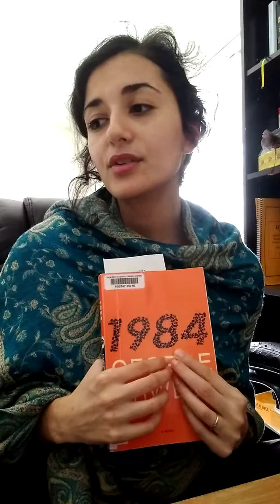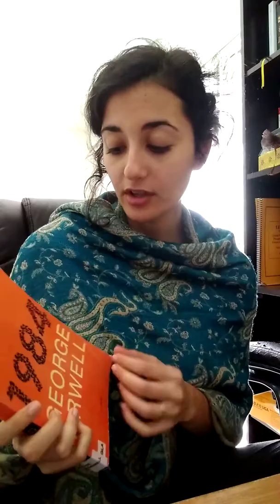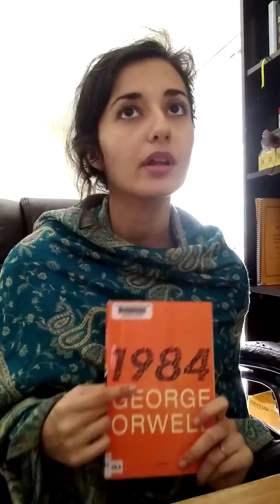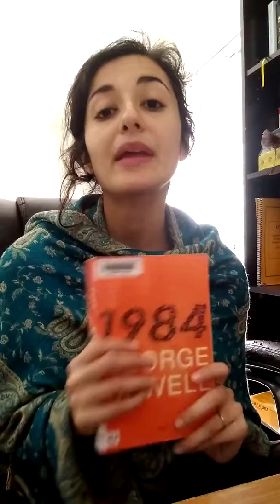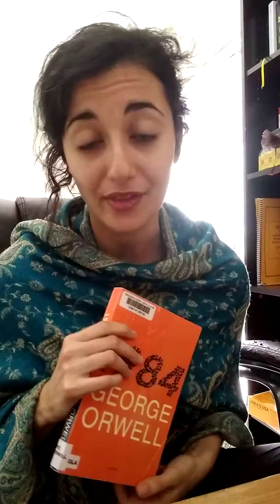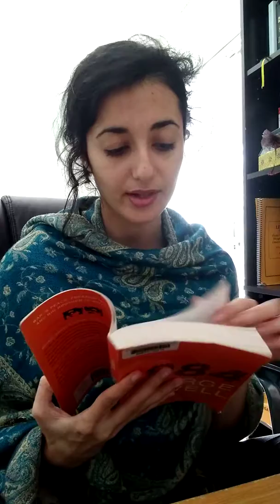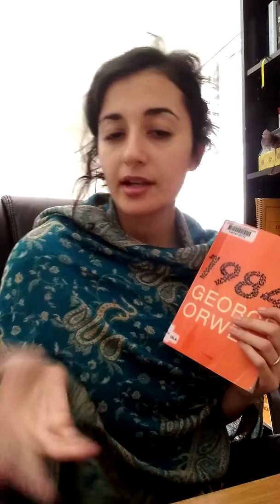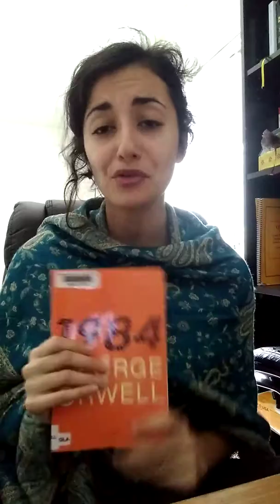1984 Book Review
I have read 1984 recently and I decided to do a book review to cover what the book was about and how it applies to our society.
Links mentioned:
Book: 1984 by George Orwell with a afterword from Erich Fromm